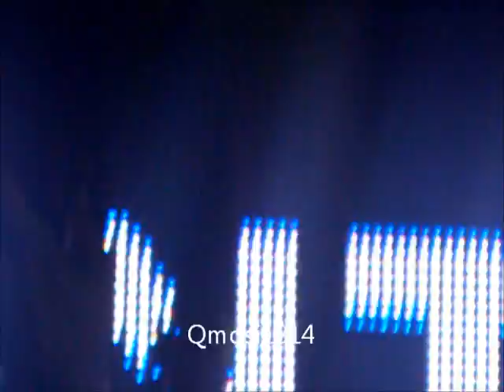Qm ozone 3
Partie 3 et fin